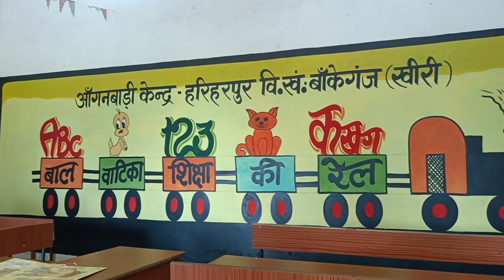July 27, 2023